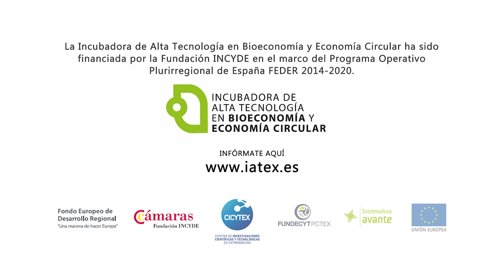INCUBADORA DE ALTA TECNOLOGÍA EN BIOECONOMÍA Y ECONOMÍA CIRCULAR: La Vendita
Testimonio de la empresa La Vendita: Valorización integral de los residuos de la elaboración de jugo de aloe vera para producir biocompuestos microencapsulados, fibra alimentaria para su incorporación a diferentes productos dietéticos con recubrimientos naturales y compost .